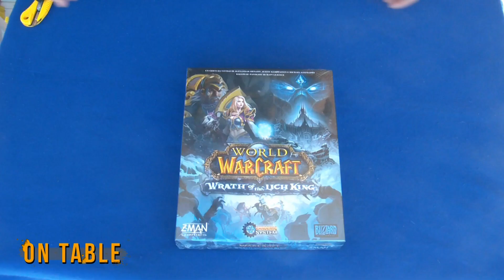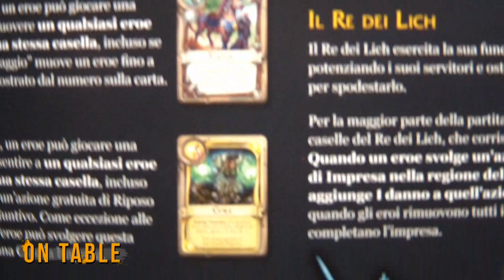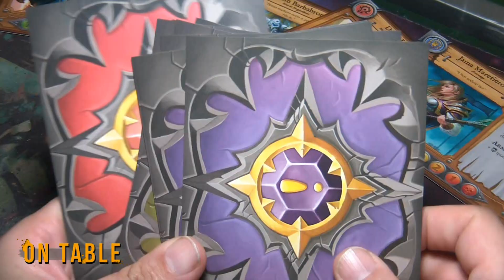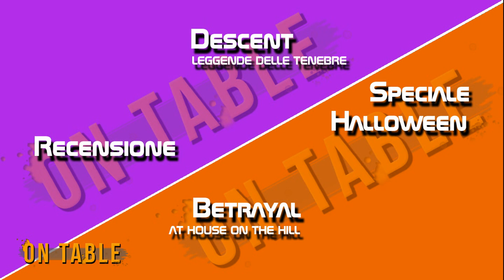World of Warcraft: Wrath of the Lich King Unboxing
Ed eccomi ritornato con un nuovo video unboxing, questa volta con un gioco davvero molto sfizioso che unisce 2 delle mie più grandi passioni, ovvero i giochi da tavolo con i videogiochi. Dalla famosissima serie di board game Pandemic, oggi arriva a noi una nuova versione ma ambientata nell'universo di forse mmo più famoso di sempre, sto parando ovviamente di Wolrd of Warcraft. Per l'occasione saremo portati a fronteggiare una delle più grandi minacce che hanno afflitto i regni di Azeroth , il ritorno del Litch King, con la sua famelica spada Frostmourne, pronto a gettare orda e alleanza nel caos, sotto un muro di gelido ghiaccio. Questo interessante mix di avventura e sfida continua che solo chi conosce il pandemic system sa, che qui non si scherza per niente. Un titolo che fa della sua facilità di apprendimento l'arma principale ma che saprà dare un senso di continua tensione sin dai primi minuti di gioco. Riuscirete a sconfiggere il Re dei Litch in questa nuova ed entusiasmante avventura di World of Warcraft: Wrath of the Lich King Pandemic System?
Buona visione!

Dove troverai tutto ciò che concerne giochi di ruolo, carte da gioco, giochi da tavolo e tanto altro compresi anche bundle e edizioni limitate.